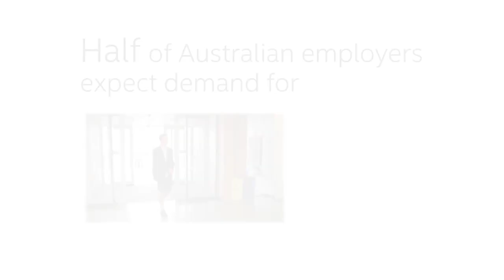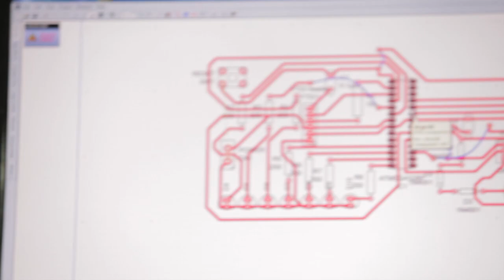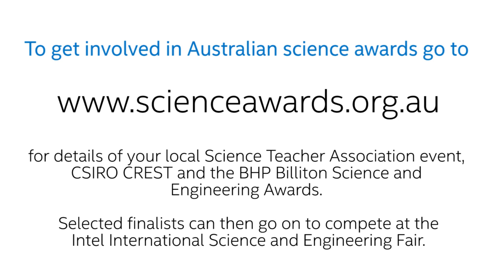Intel ISEF 2014: Australian Students on The World Stage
High school students representing Australia at the Intel International Science and Engineering Fair 2014 in LA talk about what motivated them to get interested in STEM and project-based learning through science fairs.